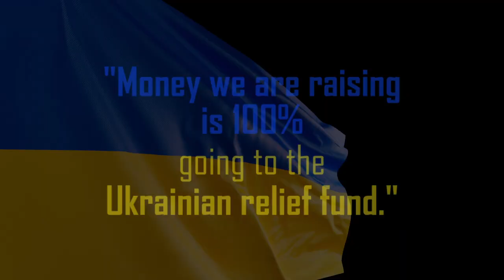Beaver County Symphonic Wind Ensemble "Prayer for Ukraine"; a Benefit Concert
Please join us as The Beaver County Symphonic Wind Ensemble, in partnership with Rochester Area School District, presents a free public mini-concert to benefit the Humanitarian Relief Effort in Ukraine through Saints Peter & Paul Ukrainian Catholic Church, Ambridge. Donations will be accepted in lieu of admission for this event.
Selections will include "Prayer for Ukraine" and "The Ukrainian National Anthem", along with several other special pieces. In addition, we will honor two local influential musicians who passed away this last year: former BCSWE Director, Pat Mancini, and former Beaver High School Band Director, Rob Jones. Mr. Mancini's favorite piece, "Nessun Dorma", will be performed in addition to "Fireman's March", composed by Mr. Jones.
This will be an evening to remember inside the beautiful and spacious RASD main auditorium (540 Reno Street, Rochester, PA 15074)! Good for you; good for the world. See you there!